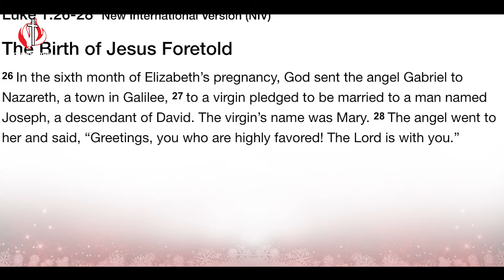CITAM Church Online: The Divine Favour Of Christmas - Rev. Jesse Mwai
As we celebrate this special day allow Jesus Christ to give you a new beginning, that is what Christmas is all about. Jesus came into the world so that we can hide in him and walk in favour. Join Rev. Jesse Mwai in today's video titled 'The Divine Favour Of Christmas'.